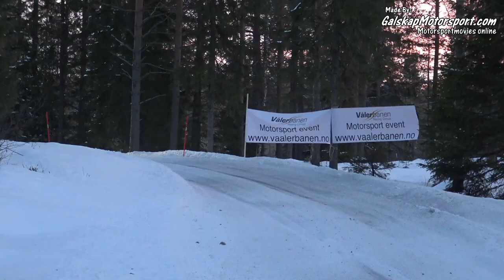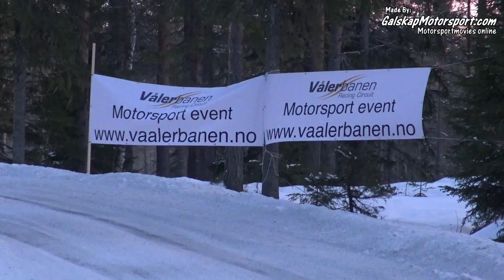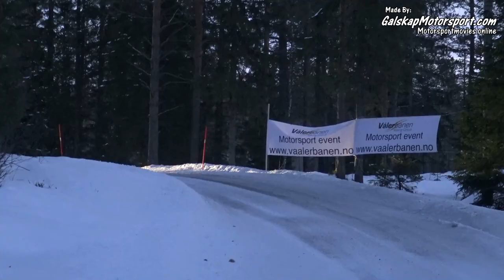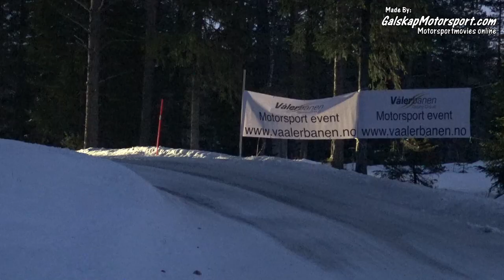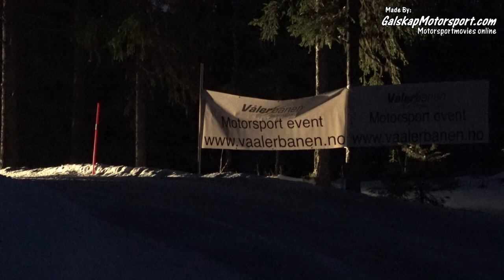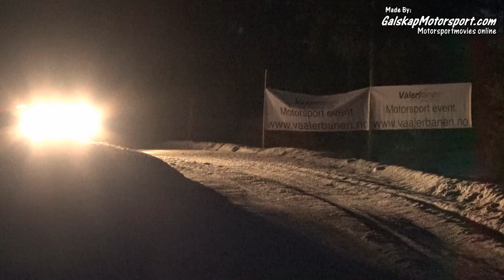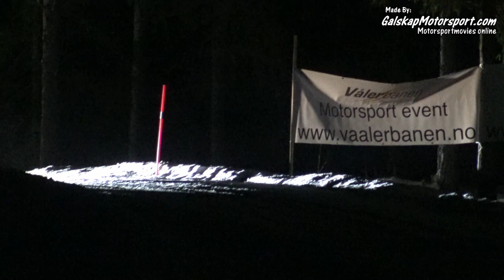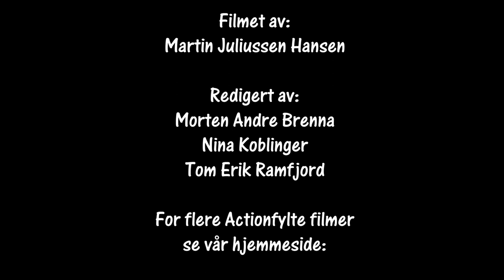Rally Sigdalsrally SS8 Letmolia 19.01.2019